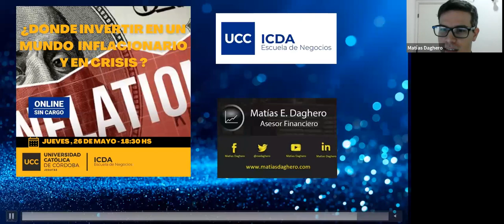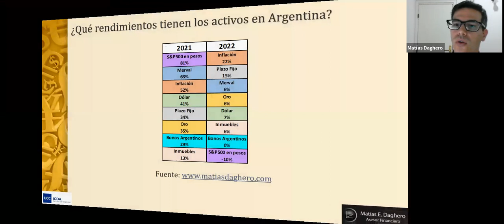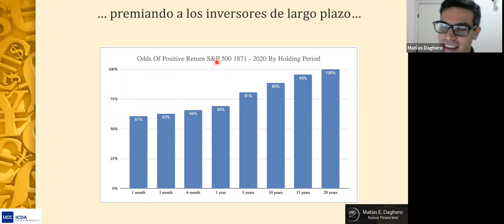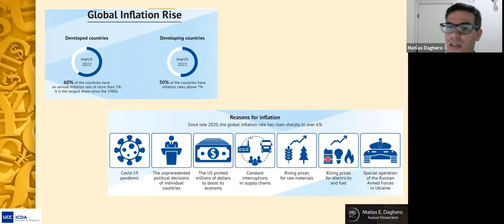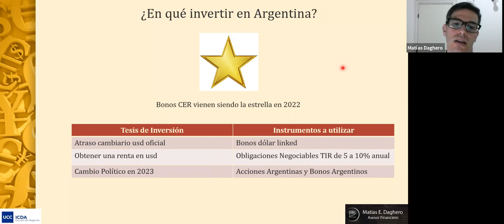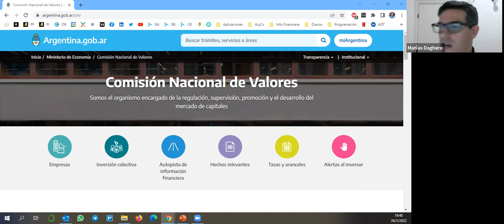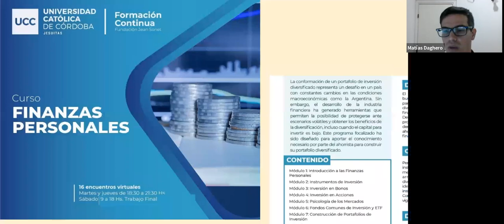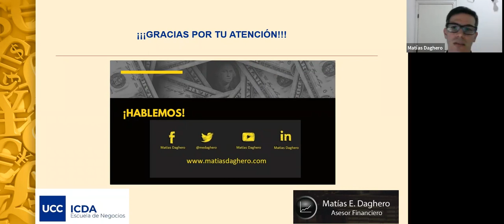¿Cómo invertir en un mundo inflacionario y en crisis?